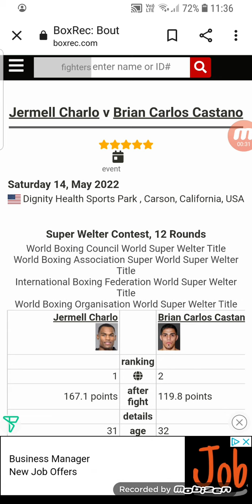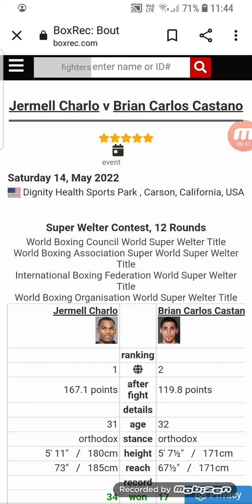JERMELL CHARLO WILL OUTPOINT CASTANO IN REMATCH!